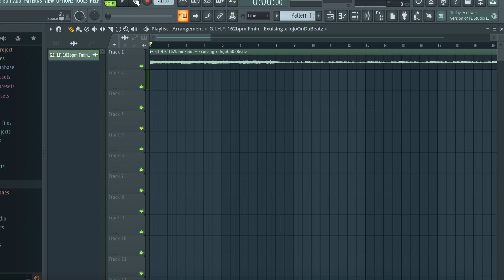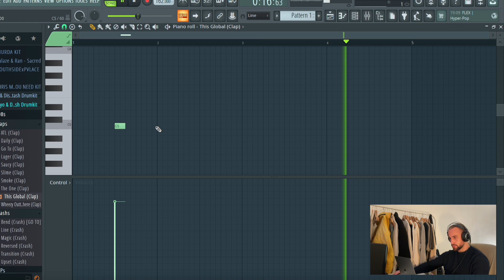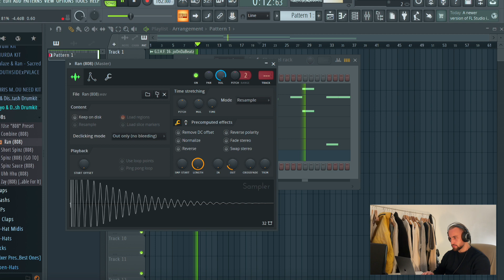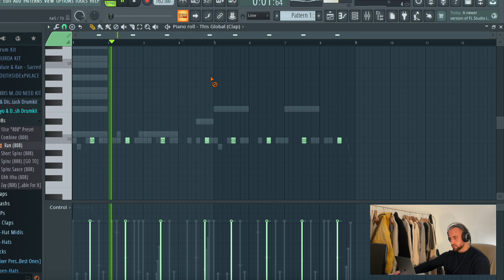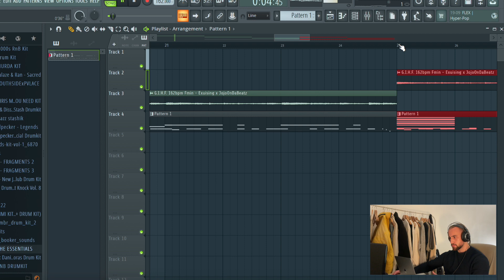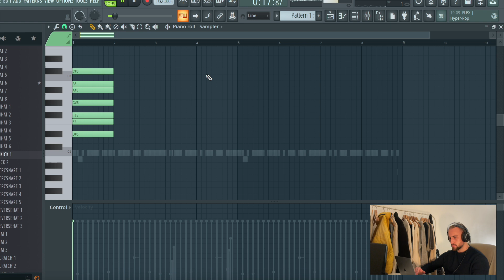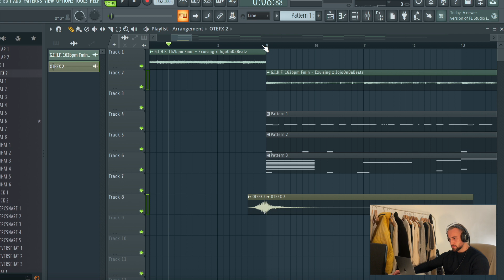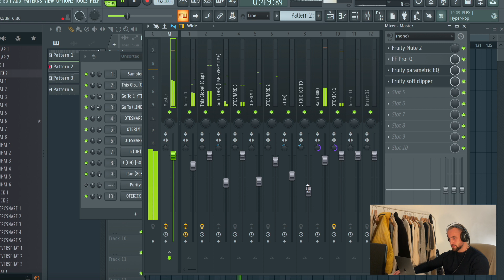Making a Lil Baby "4PF" Type Beat using a Piano Loop | FL Studio Cookup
Another silent cook up. This time I was going for that 4PF, Lil Baby, Lil Kee Type of sound.

Songs I've produced:

Arz - Emirates

00:00 Loop
01:04 Drums
06:54 808s
09:49 Some Mixing
11:48 Beat Arrangement
13:09 Kick
14:00 Changing The Scale
16:22 More Mixing